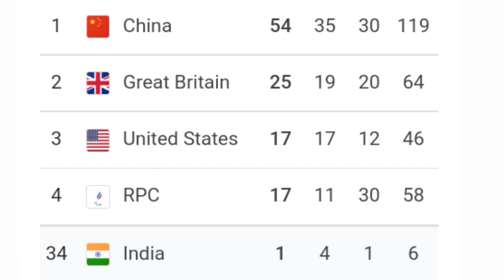INDIA LOSSES ONE BRONZE MEDAL IN PARALYMPICS GAMES 2020 EXPLANATION IN TAMIL || TAMIL VIRAL NEWS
paralympics 2021 live
paralympics 2021 india
# paralympics 2021 india medals
# paralympics 2021 tokyo
# paralympics 2021 discus throw